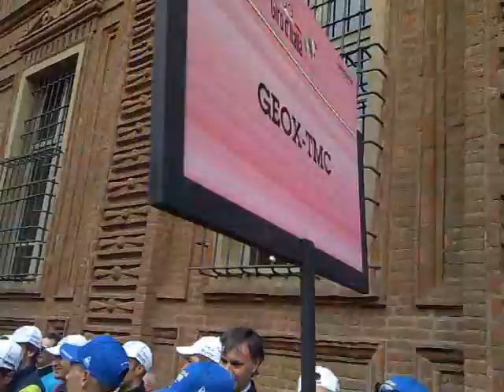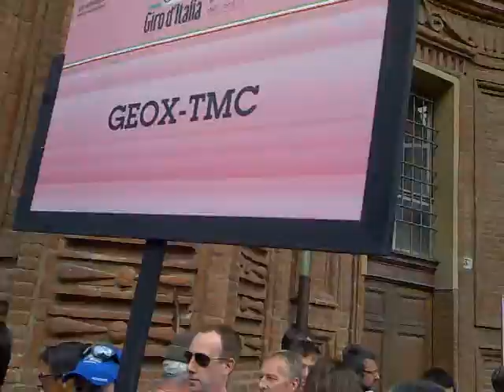Presentazione Squadre 94° Giro d'Italia @ Torino 2011 (3 Parte)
Il Giro d'Italia omaggia Torino in festa per i 150 anni dell'Unità nazionale. La 94° edizione della Corsa rosa prenderà il via con una tappa a cronometro a squadre di 19,3 km dalla Reggia di Venaria Reale con arrivo a Torino in piazza Vittorio.